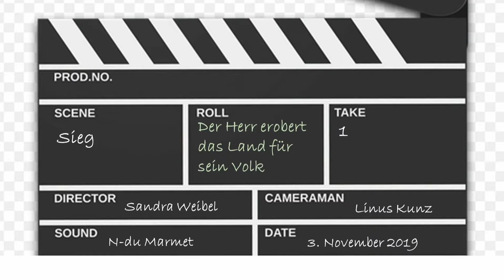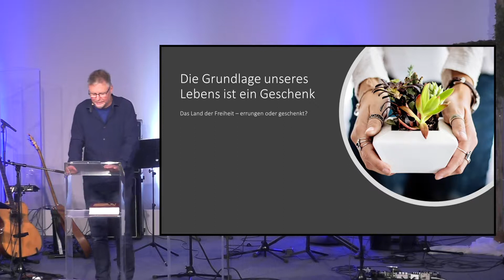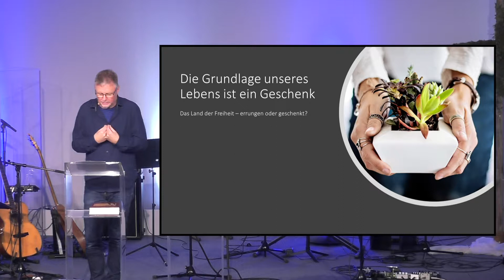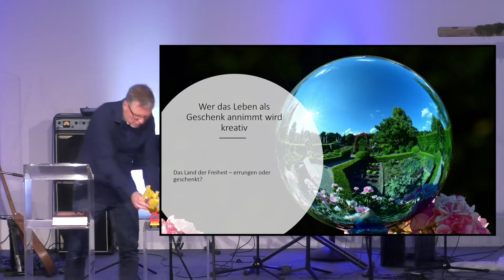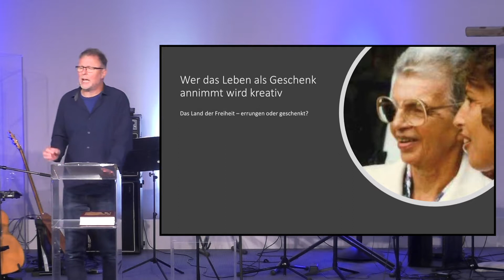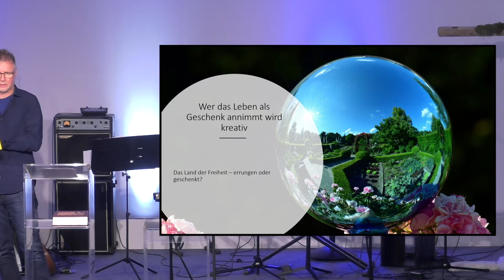Errungen oder geschenkt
Predigt Matthias Wenk